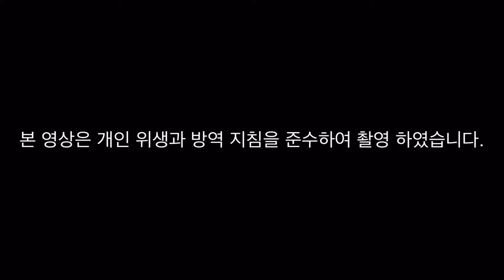Maroon5 - Memories / Prime Music Cover / Piano quartet ver. / Woodwind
안녕하세요~ 프라임 뮤직 입니다 🥰
오늘도 지난 주와 마찬가지로 두 곡을 올리게 되었습니다~👏🏻
메모리즈는 지금도 차트 순위안에 있을 정도로 많은 사랑을 받고 있는 노래죠! 저희 프라임 뮤직이 캐논 멜로디를 더욱 살려서 연주해보았습니다~😊

 본 영상은 개인 위생과 방역 지침을 준수하여 촬영 하였습니다.

Cello 박예현 Oboe 문혜리 Clarinet 서은빈 Piano 강연숙 편곡 최지훈

인스타그램 DM 으로 추천곡도 받고 있으니 많은 연락 부탁드려요😊❤️
(인스타그램에서 촬영 현장 비하인드 브이로그도 보실 수 있습니다 ♪( ´θ｀)ノ)

장소 : 티오피 스튜디오